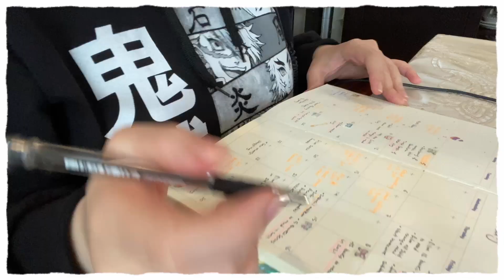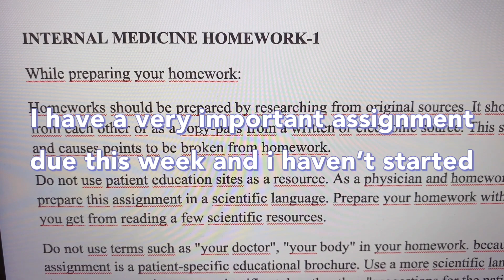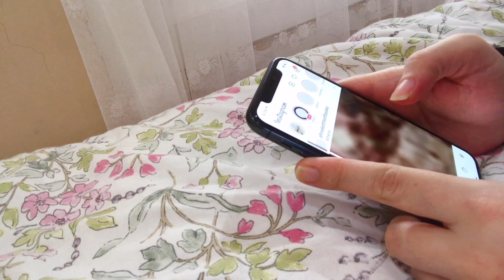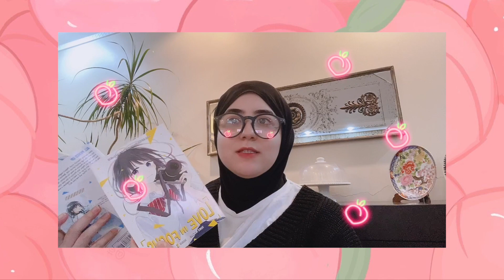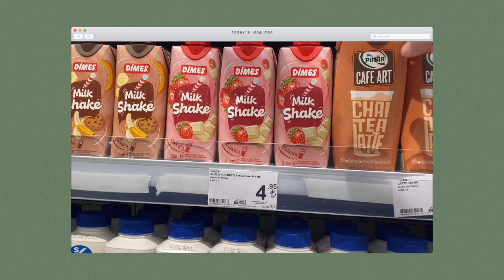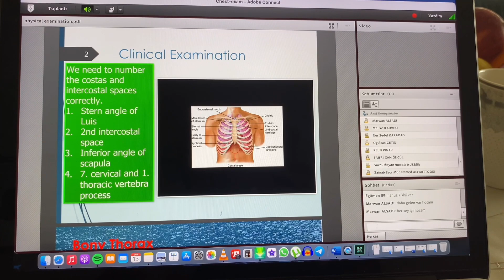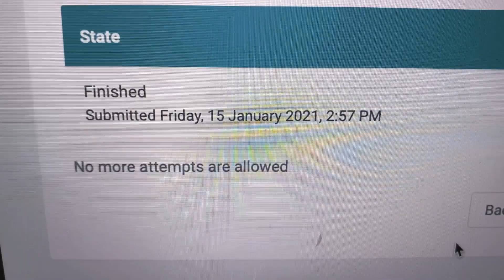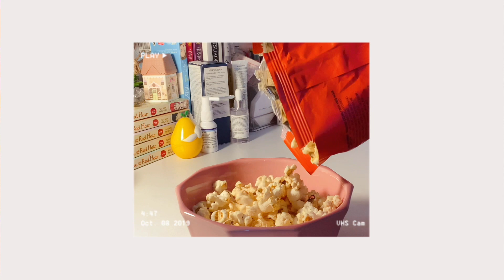Fire Force 2 . Cute Manga . Studying for my Midterm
Hi friends , just here's a messy vlog from my messy week , sorry if i just talk a lot and ramble on , hope you enjoy

M U S I C :
Sleepy Days - Loose Change
Josh Fudge - Hit My Line
 Lofi Type Beat - Cherry Blossom
Trash Beats - c o z y
tony stocker - spring
Iam6teen - sorry i didn't kiss you
fallen shores - lune
Some Vintage Mood 4 (빈티지Lofi편안한)
sayuw - sleepy soda
SEA & towerz - homeward
Syn x Zaini - Where the World Ends